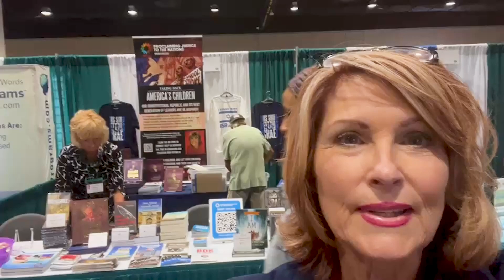LCM LIVE FROM FL HOMESCHOOL CONVENTION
Check out the PJTN Podcast here or wherever you listen to podcasts